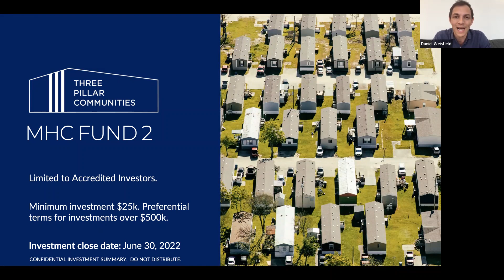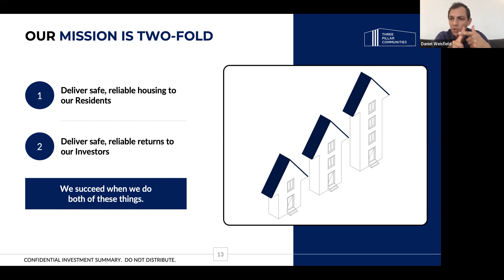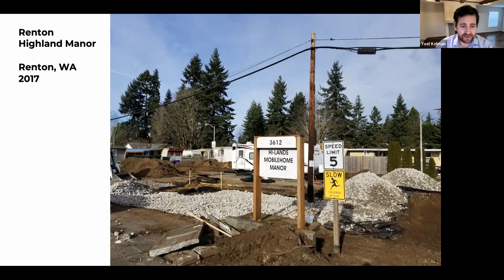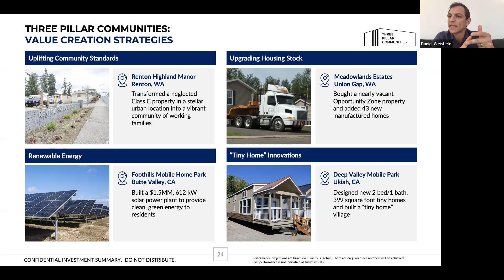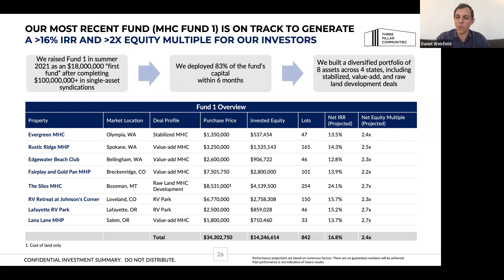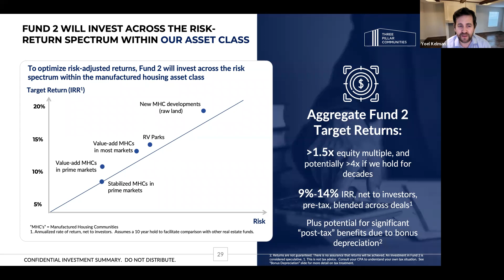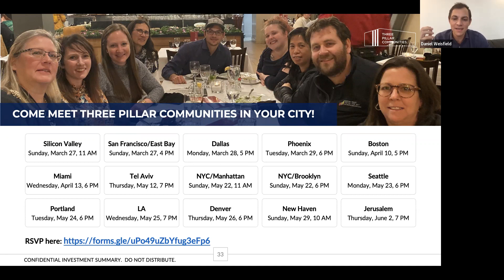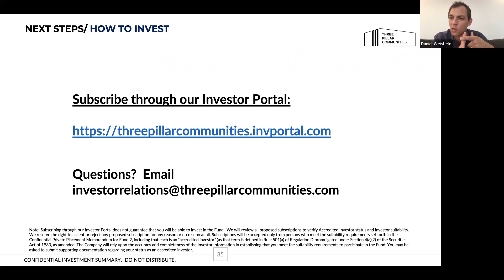Three Pillar Communities - Fund 2 Webinar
Daniel Weisfield and Yoel Kelman, co-founders of Three Pillar Communities, discuss how they started investing in mobile home parks and manufactured housing communities, how they create value for Residents and Investors, and opportunities for Accredited Investors to invest in Fund 2.

We're developing new manufactured housing communities, rebuilding infrastructure, installing solar power generation at our mobile home parks, and creating communities that our Residents are proud to call home.

Investment opportunities are limited to Accredited Investors.